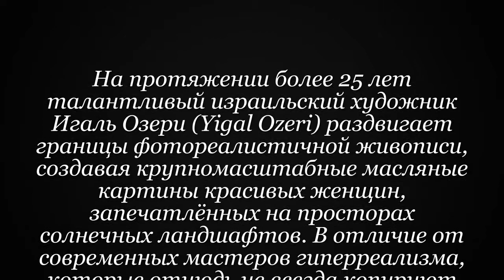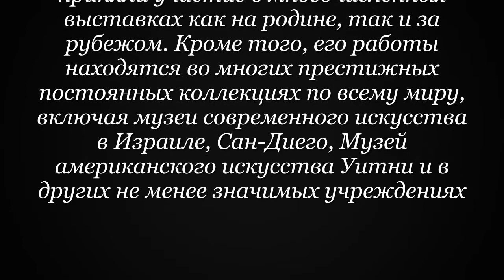Игаль Озери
Видео выполнено из рисунков Израильского художника Игаля Озери